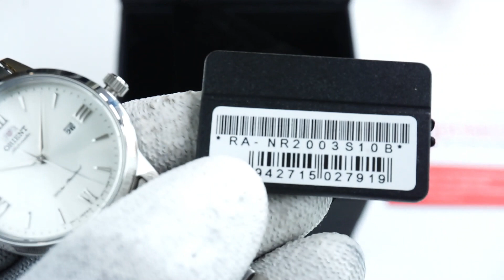ORIENT CONTEMPORARY RA-NR2003S10B